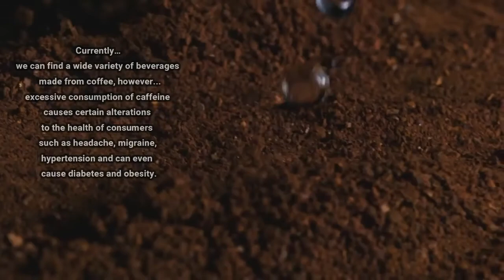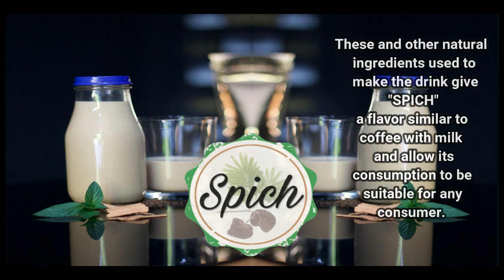Bebida funcional "Spich" :77 Film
Enactus Races :77 Film Festival 2022 Submission from Enactus Technological Institute of Sur del Estado de Yucatan, Mexico